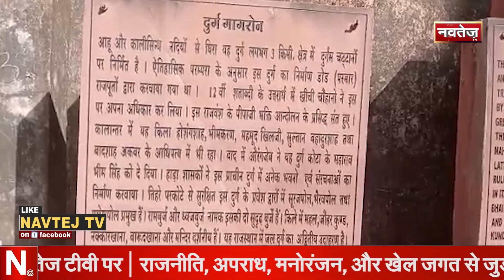Rajasthan में बिना नींव के चट्टानों पर बना एकमात्र दुर्ग Gagron Fort | Jhalawar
गागरोन का दुर्ग दक्षिण-पूर्वी राजस्थान के सबसे प्राचीन व विकट दुर्गों में से एक गागरोन दुर्ग हैँ प्रमुख जल दुर्ग है! जिसे झालावाड़ में आहू और कालीसिंध नदियों के संगम स्थल ‘सामेलजी’ के निकट डोड राजपूतों द्वारा निर्मित्त करवाया गया था...